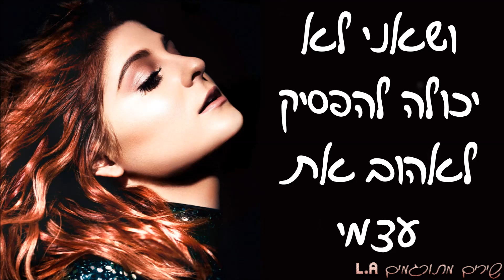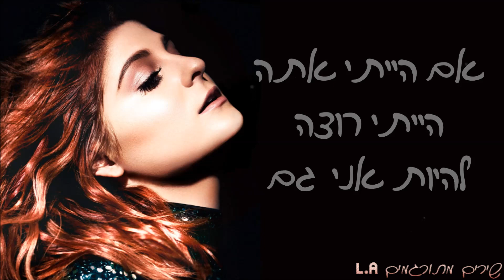Meghan Trainor - Me Too | מתורגם ♥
תרגום לשיר של מייגן♥
מקווה שאהבתם, אשמח אם תגיבו את דעתכם☺
ואל תשכחו להירשם לערוץ!♡